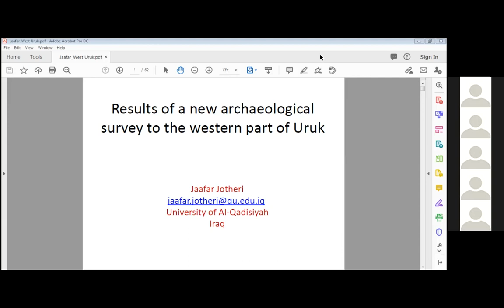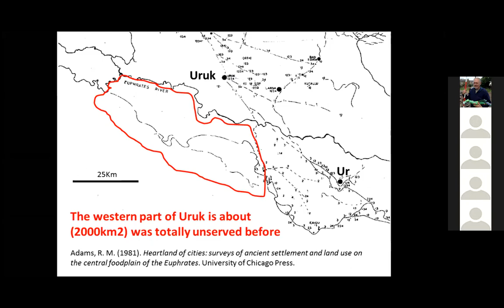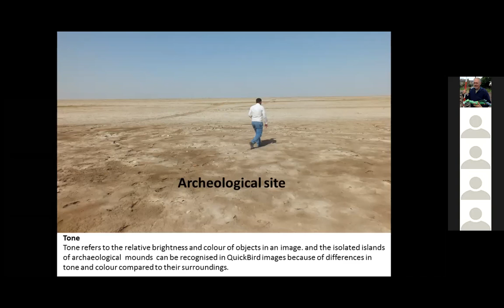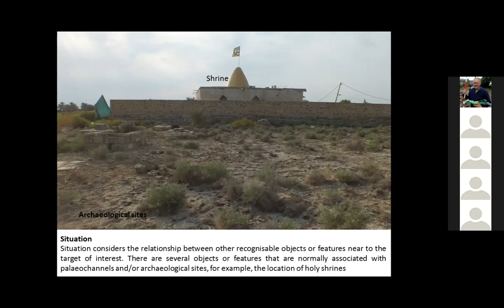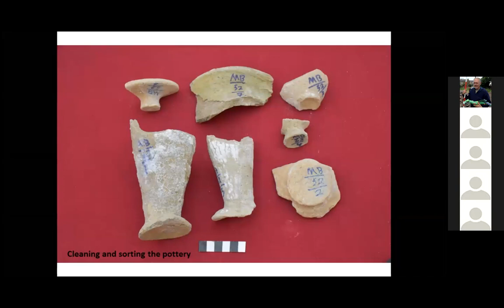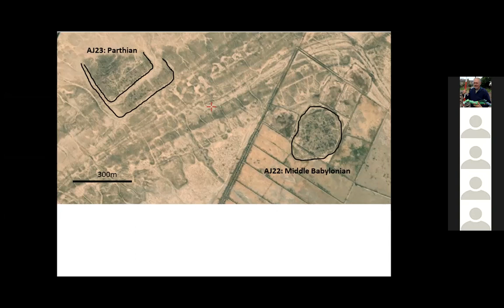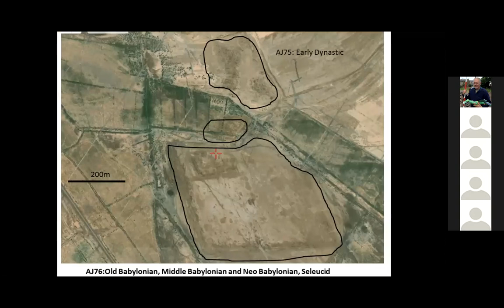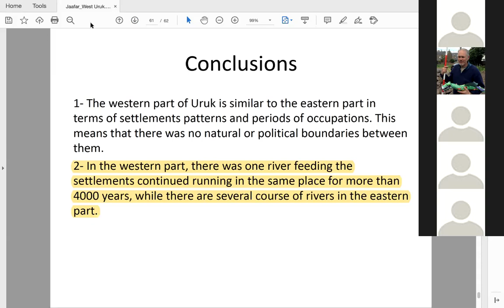Archaeology seminar with Dr Jaafar Jotheri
University of Glasgow Archaeology seminar
Jaafar Jotheri (University of Al-Qadisiyah): Results of a New Archaeological Survey to the Western Part of Uruk.